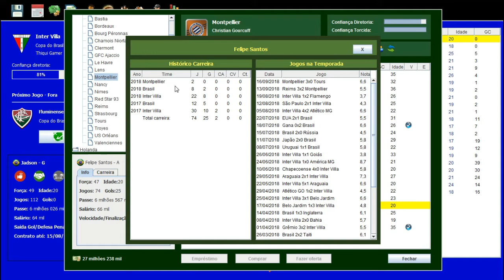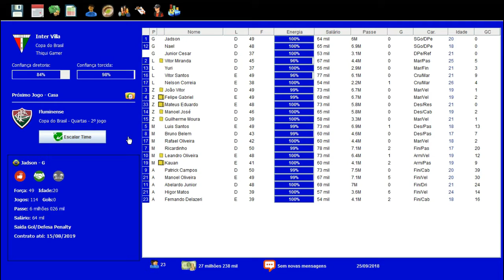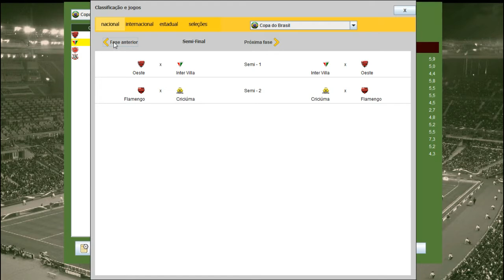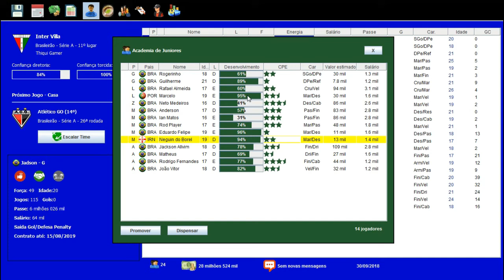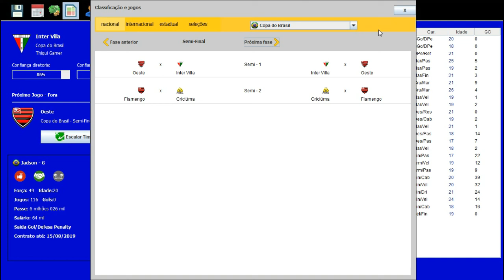BRASFOOT DOS INSCRITOS #32 SUBINDO DA BASE É DECISÃO